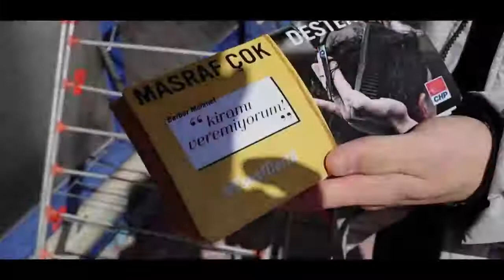CHP Konya İl Başkanı Barış BEKTAŞ 25 Şubat Perşembe, Saat 12:00'de "Dünya Gündemi"nde...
CHP Konya İl Başkanı Barış BEKTAŞ
"Recai AKSU ile Dünya Gündemi"nde...

Evliyalar Şehri Konya'da neler oluyor?
Koronavirüslü günlerde Konya'nın sorunları!

25 Şubat Perşembe, Saat 12:00'de